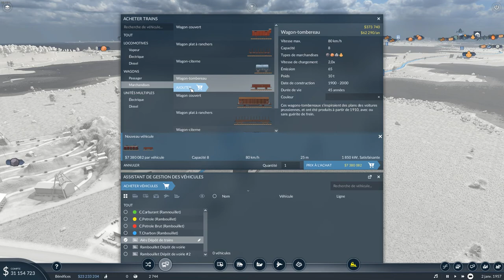LES OUTILS ARRIVENT A RAMBOUILLET #1 | TRANSPORT FEVER 2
Bonjour, je suis Kevsky, voici ma première vidéo sur Tranport Fever 2, dans cette vidéo je vais livrer du carburant et des outils à Rambouillet premiere ville que je travaille.